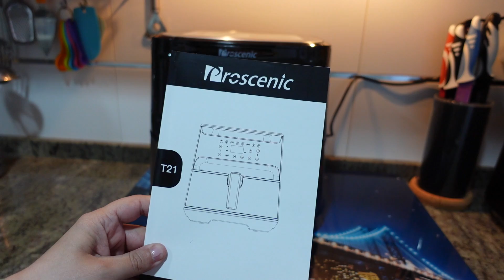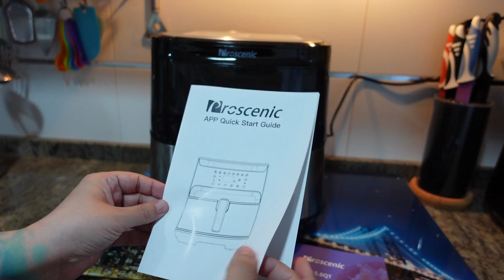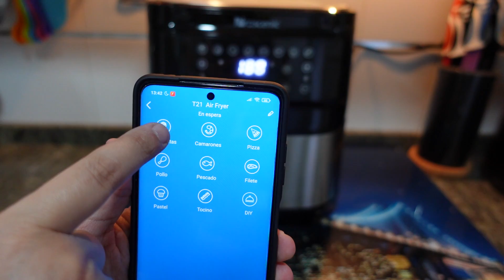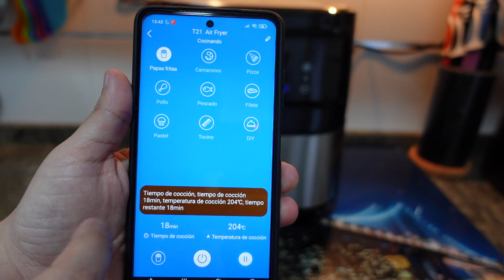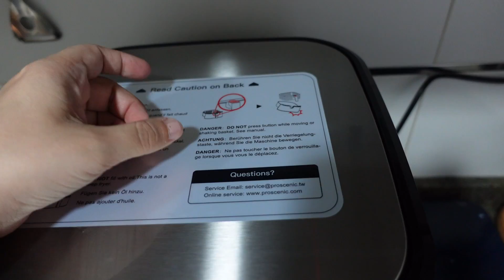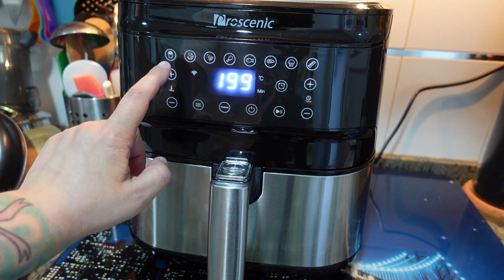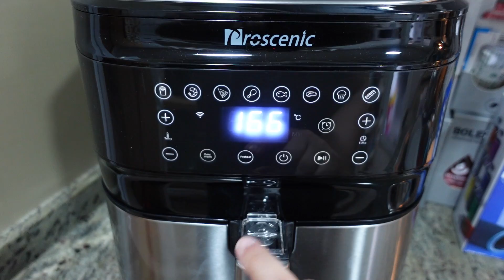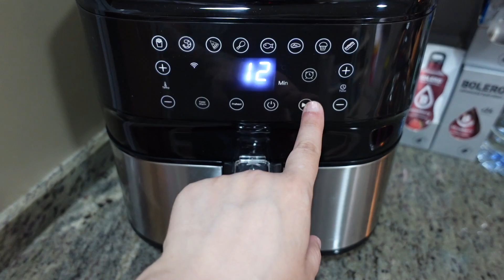☑UNBOXING FREIDORA T21 DE PROSCENIC+RECETAS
OS DEJO EL ENLACE PARA COMPRAR LA FREIDORA👇👇

code：AWXH3R22
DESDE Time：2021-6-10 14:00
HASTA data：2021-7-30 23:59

❤️Únete a mi grupo de facebook para panificadoras Aldi